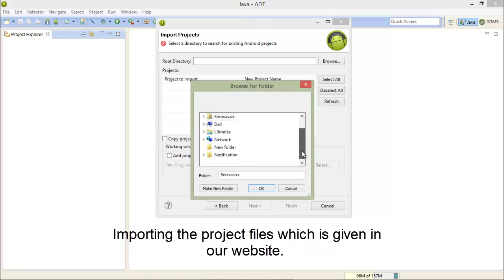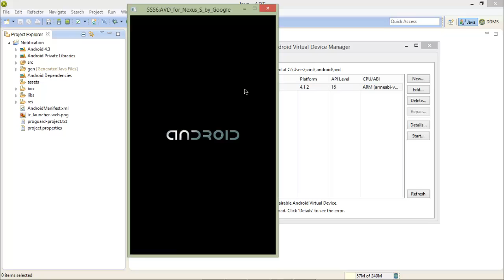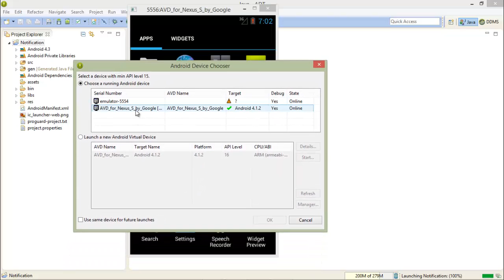Android Status Bar Notification - Example